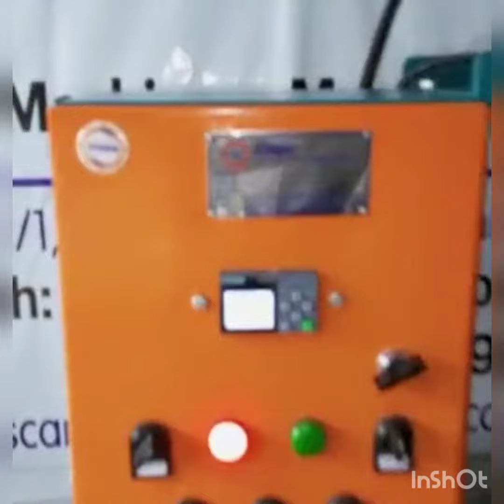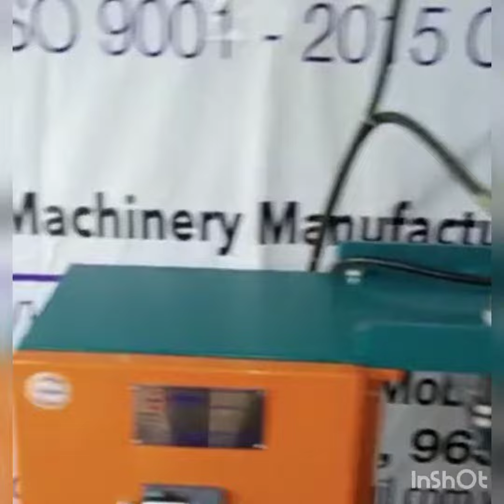Four plate hytralic idiyappam machine/9442273214/9655573214/coimbatore/tamilnadu/india